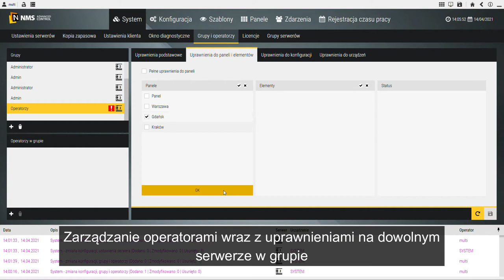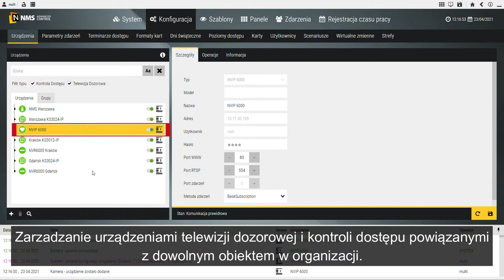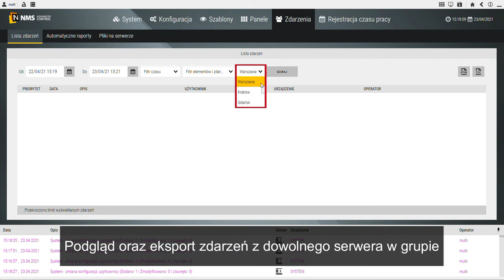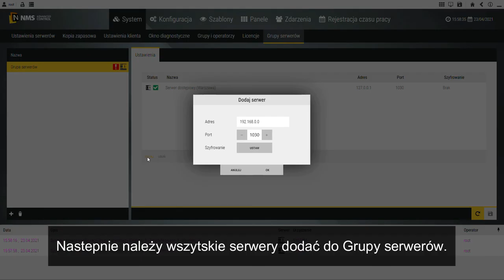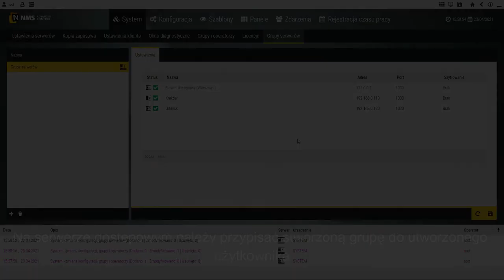#4 NMS AC - Multiserwerowość